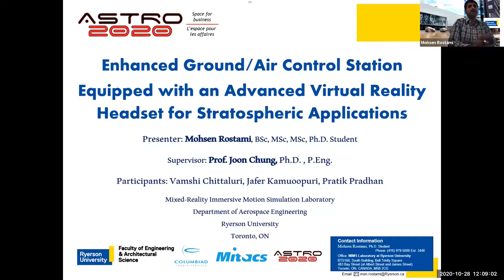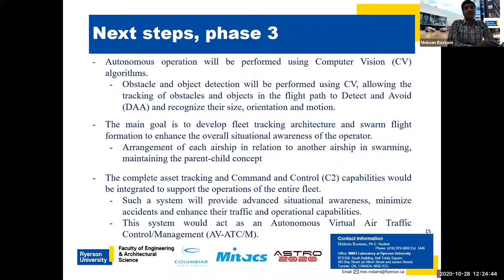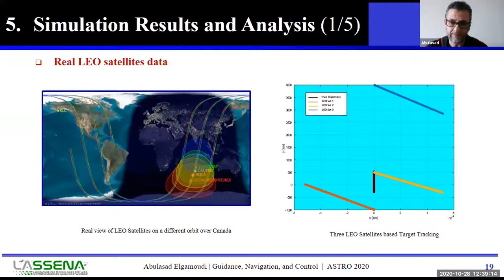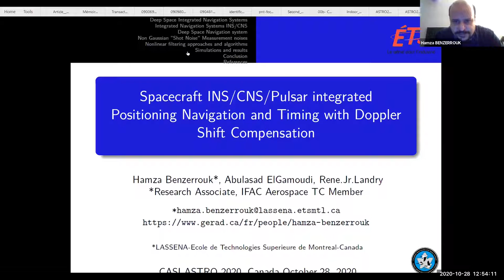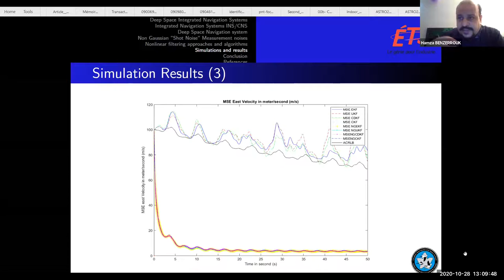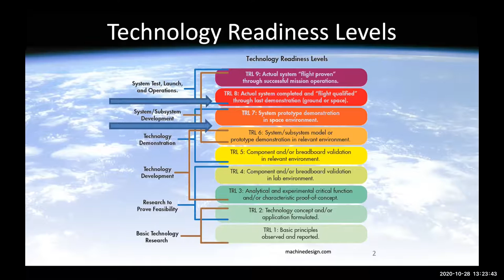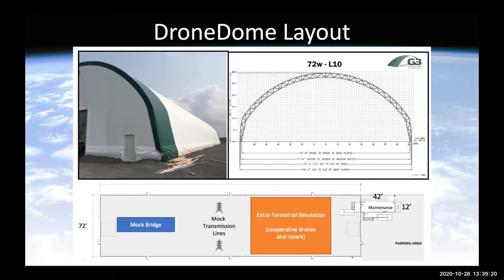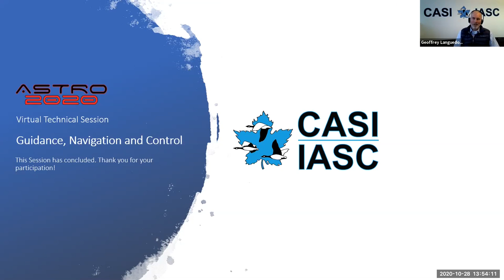ASTRO 2020 Virtual Session | Guidance, Navigation and Control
Presentations:
Development of an Enhanced Ground/Air Control Station Equipped with an Advanced Virtual Reality Headset for Stratospheric Airships Applications in Satellite-Denied Environments
Mohsen Rostami | Ryerson University

Robust UAV Target Tracking Using LEO Satellites TDOA/FDOA Measurement under Uncertainties
Abulasad Elgamoudi | École de technologie supérieure

Spacecraft INS/CNS/Pulsar Integrated TDOA Positioning and Navigation Solution with Doppler Shift Compensation
Hamza Benzerrouk | École de technologie supérieure

Feed-Forward Dynamic Control for a Drone-Based Space Systems Testbed
Philip Ferguson | University of Manitoba